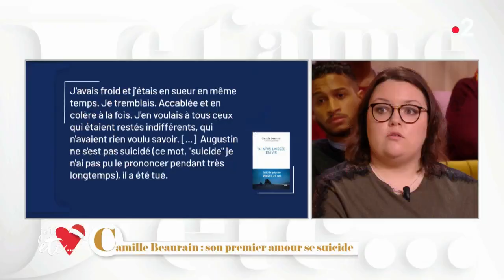Lutter contre le suicide des agriculteurs avec Camille Beaurain - Je t’aime etc S03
En France, un agriculteur se donne la mort tous les deux jours.
C’est la catégorie socio-professionnelle qui compte le plus de suicides. Un constat alarmant qui est encore trop souvent passé sous silence…

Heureusement les choses changent, grâce à des femmes d’agriculteurs comme notre invitée Camille Beaurin.

Elle nous raconte son histoire et son combat sur le plateau de Je t’aime etc…